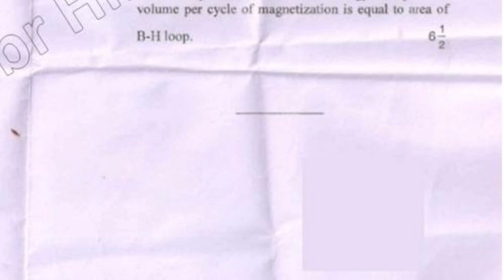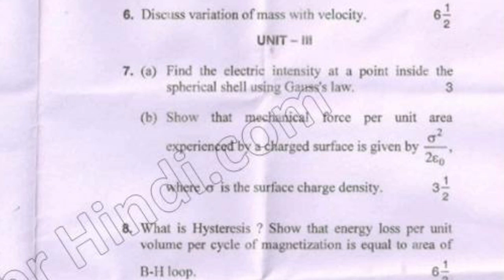2017 BSc Che Hons 1st Sem Physics Question Paper